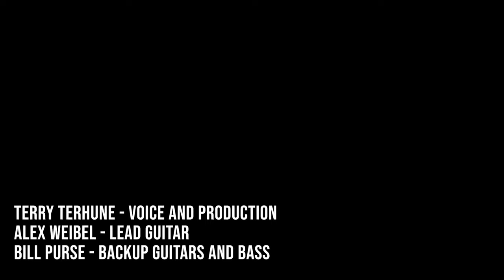Three Wooden Crosses - Terry Terhune (Randy Travis Cover)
This is my favorite country song.  The story and it's odd way of telling it enraptures a tale of finding faith and passing it to generations onward.

Thanks to...
Alex Weibel - Guitar
Bill Purse - Finger and slide Guitar, and Bass